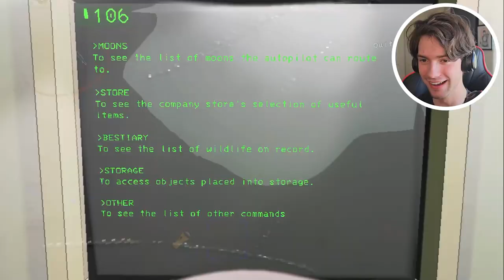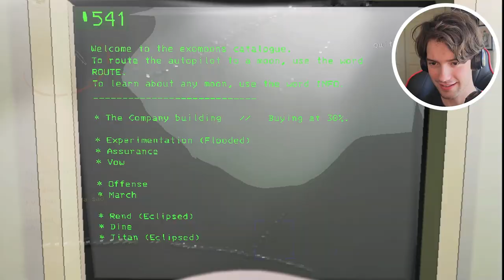Lethal Company is Horrifying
How's it goin' buds?! Today we're back with more Lethal Company. Watch as me and the boys continue to try and meet quota, all while losing our minds from the horrific monsters that lurk the buildings we search. Grab a snack and enjoy!

God loves you all, have a blessed day.